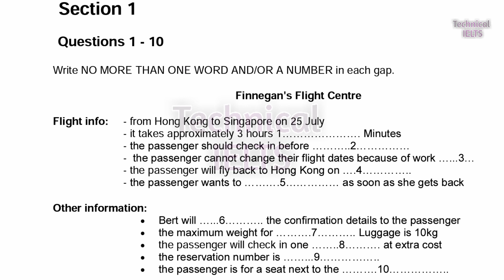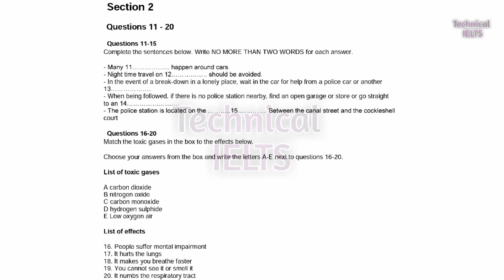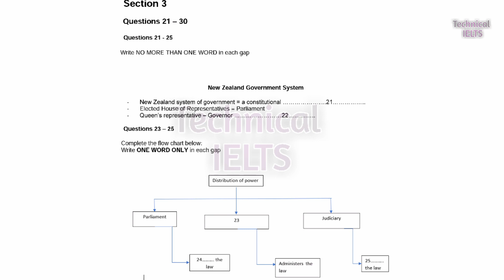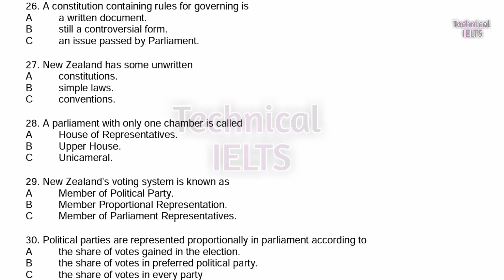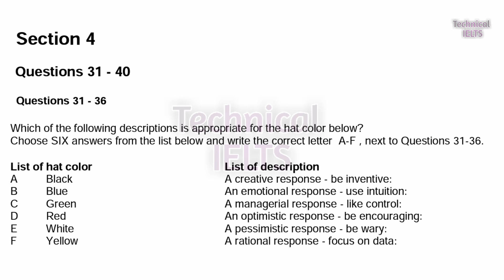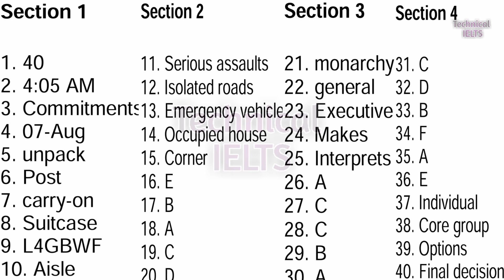FINNEGAN'S FLIGHT CENTRE IDP IELTS EXAM LISTENING WITH ANSWERS || MUST TRY TARGET 30+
4 DECEMBER IDP IELTS EXAM LISTENING WITH ANSWERS || EVENING SHIFT || MUST TRY TARGET

IELTS LISTENING PRACTICE TEST 2021 ABOUT VIDEO THIS VIDEO

INCLUDES IELTS LISTENING TEST 2021 WITH ONE WORD BLANKS/M.C.Q. BEST IELTS LISTENING TEST FOR EXAM TAKERS BEST IELTS LISTENING

TEST FOR BLANKS LATEST IELTS LISTENING TEST 2021 WITH ANSWERS

IF YOU SCORE…
4-5 = 2.5 BANDS
6-7 = 3.0 BANDS
8-9 = 3.5 BANDS
10-12 = 4.0 BANDS
13-15 = 4.5 BANDS
16-17 = 5.0 BANDS
18-22 = 5.5 BANDS
23-25 = 6.0 BANDS
26-29 = 6.5 BANDS
30-31 = 7.0 BANDS
32-34 = 7.5 BANDS
35-36 = 8.0 BANDS
37-38 = 8.5 BANDS
39-40 = 9.0 BANDS
(0-18) you are unlikely to get an acceptable score under examination conditions and we recommend that you spend a lot of time improving your English before you take IELTS exam.
(19-27) you may get an acceptable score under examination conditions but we recommend that you think about having more practice or lessons before you take IELTS exam.
(28-40) you are likely to get an acceptable score under examination conditions but remember that different institutions will find different scores acceptable